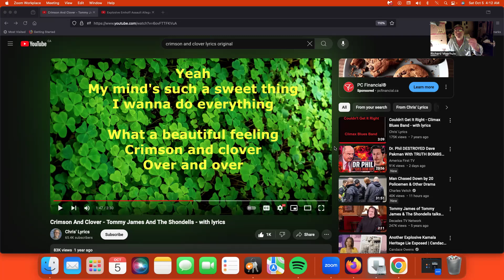Inner self sings Crimson and Clover, To Christ, Over and Over for four days.